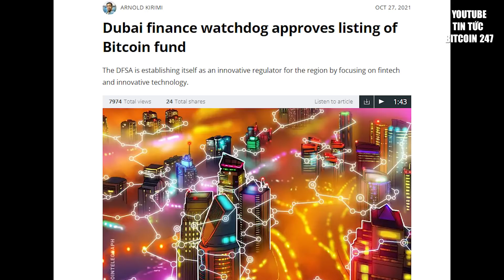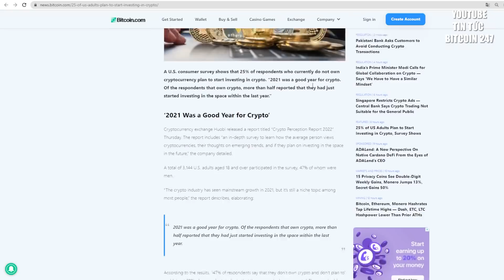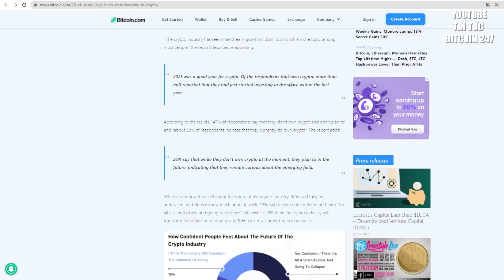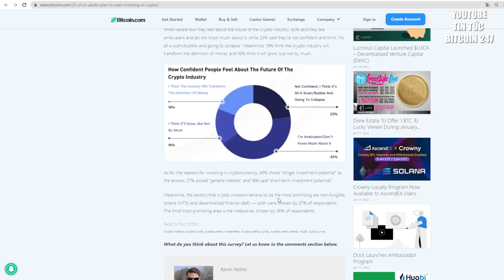Dubai sẽ là trung tâm crypto của thế giới, người Mỹ sắp tăng tốc?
➥ Tin tức Bitcoin hôm nay ngày 18/01: UAE nổi lên là một trong những quốc gia thân thiện nhất với tiền điện tử vào năm 2021 khi các nhà chức trách ở thủ đô Dubai đang tăng cường các nỗ lực để kích hoạt sự phát triển của ngành công nghiệp tiền điện tử.